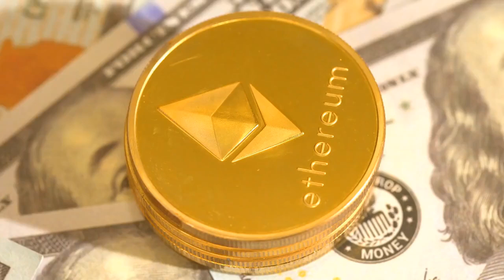ETHUSD Bearish Momentum to Continue? | Ethereum Technical Analysis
Cryptocurrency markets are again at their lowest levels in 2018. Losing over $40 billion in a week, traders and investors are wondering where this slide will end and how low things can go.